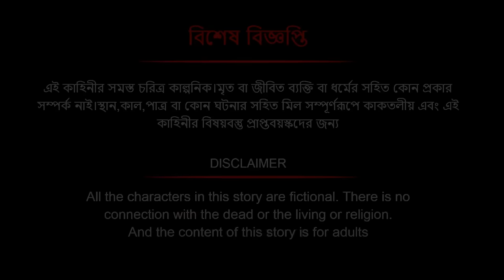বন্যায় দুঃখির বাড়ি । Bengali Moral Stories Cartoon । Bangla Golpo। Thakumar Jhuli । Dhadha Cente